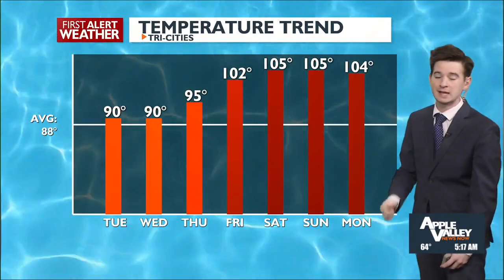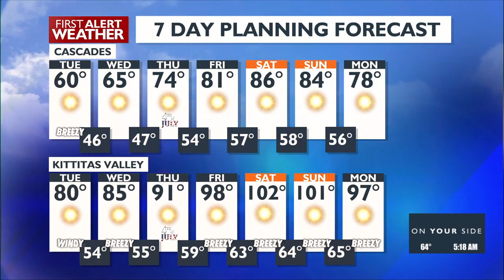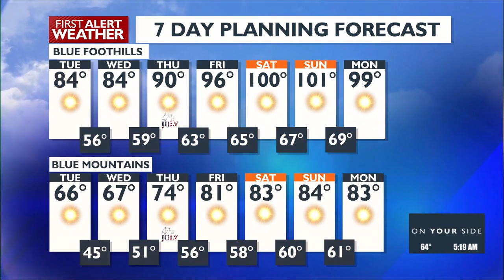Dangerous heat and fire weather expected to ramp up after the 4th